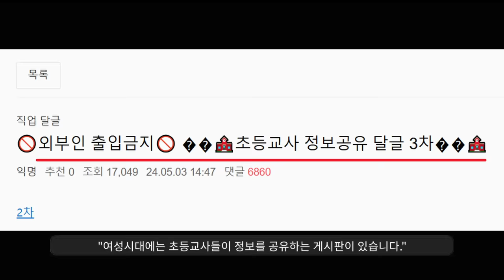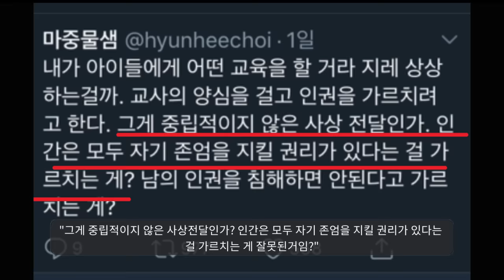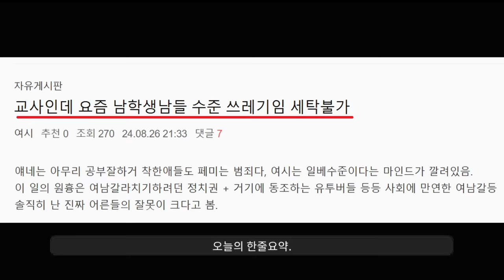"교사들 레전드 카페 떴습니다"